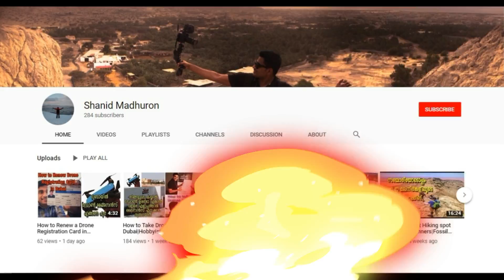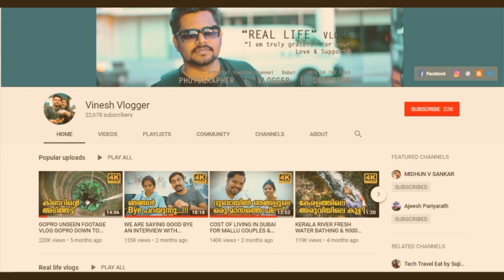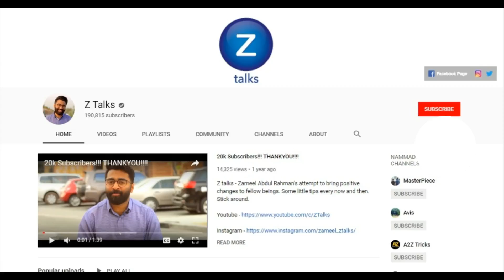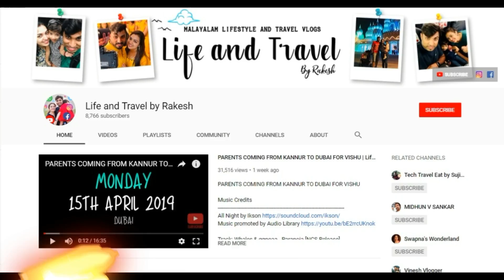Real Life Jobs of UAE YouTubers